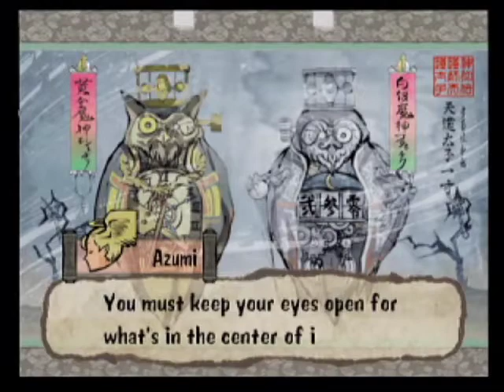Let's Play Okami 162 - How'd It Get So Wrong?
Well, now we sort of know. And it doesn't look like it's getting better just yet.